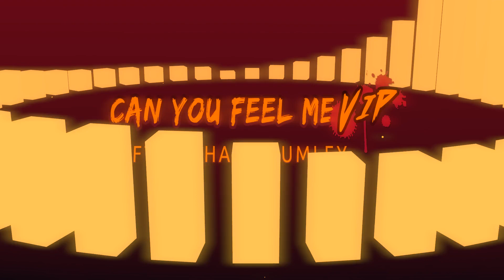Wontolla - Can You Feel Me (VIP) ft Nathan Brumley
Right now, I'm in the middle of taking another step towards finding my sound. This is still one of my most popular songs by far, so I made a VIP to help figure out what's next. A look forward, disguised as a look back.